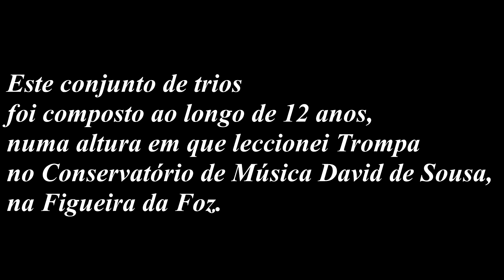Trompas do Mondego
Trompistas: João Carlos Alves, Nuno Vaz, Beatriz Menezes, Helena Costa.